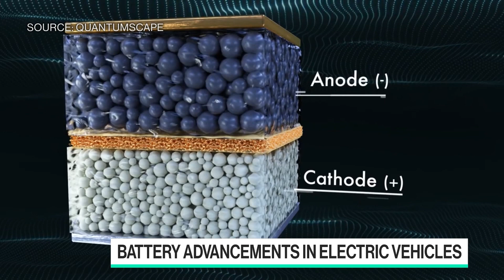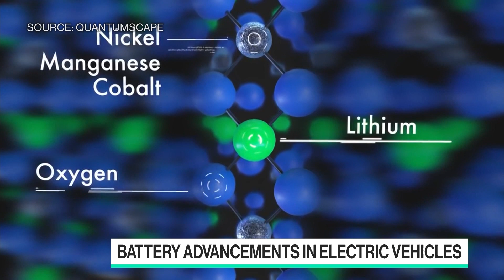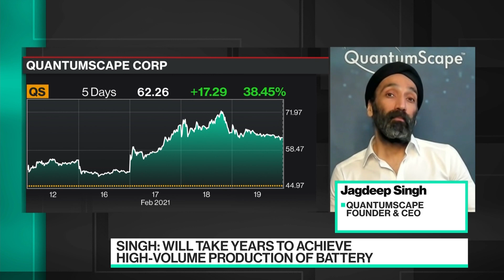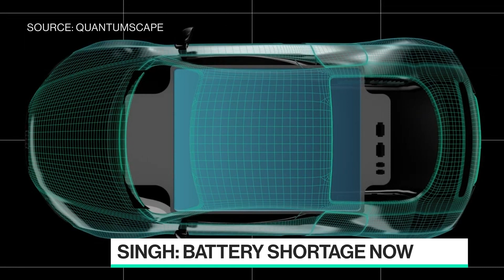EV-Battery Startup QuantumScape Soars on Tech Breakthrough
Feb.19 -- QuantumScape Chief Executive Officer Jagdeep Singh discusses how his company is developing multi-layered solid state lithium batteries for electric vehicles, which are safer and more efficient than current EV batteries. He speaks to Taylor Riggs on "Bloomberg Technology."